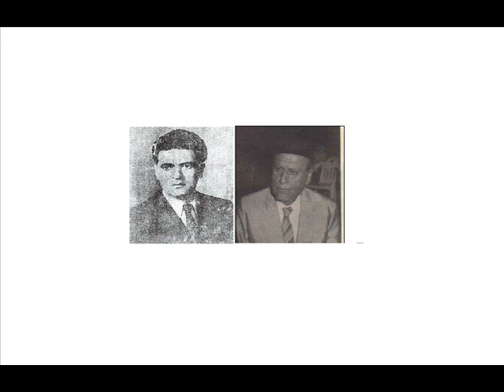زجل المتين 1959 جوقة الجبل و جوقة الأرز 4